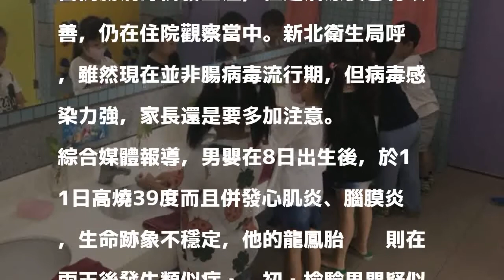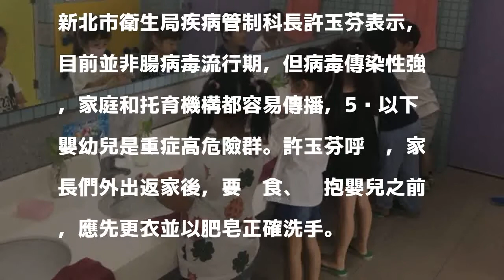新北市今年首例 未滿月男嬰腸病毒重症住院中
〔即時新聞／綜合報導〕新北市汐止未滿月龍鳳胎男嬰，本月23日被檢查出克沙奇B1型腸病毒併發重症，為新北市今年首例腸病毒併發重症，經過治療後已有改善，仍在住院觀察當中。新北衛生局呼籲，雖然現在並非腸病毒流行期，但病毒感染力強，家長還是要多加注意。

發表評論評論如下。